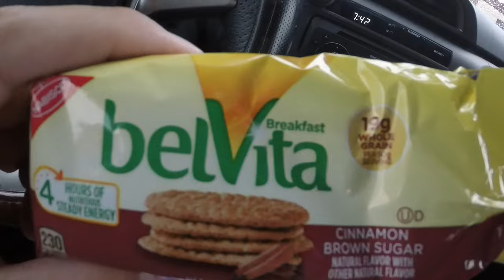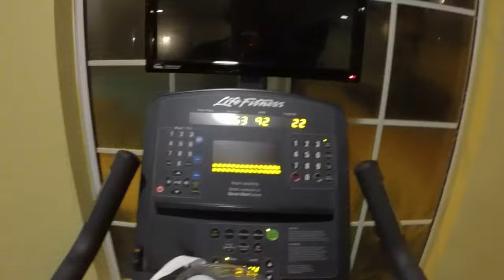FTF Vlogs - Monday Blues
Nutrition Zone Temecula Code - Hernan